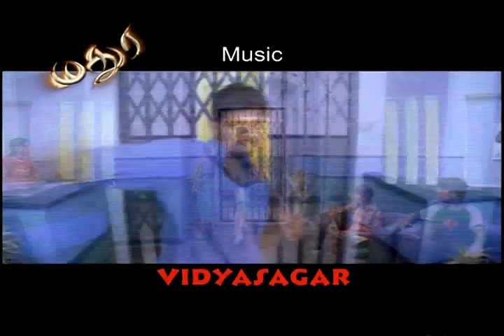Madurey Trailer (2004)